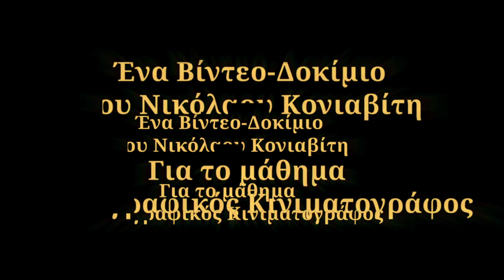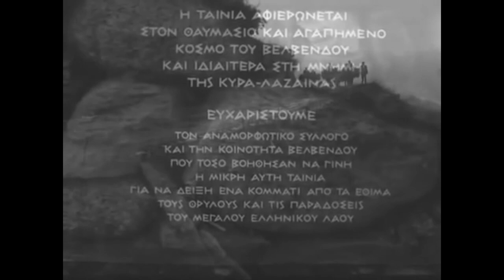Μακεδονικός Γάμος - Video Essay